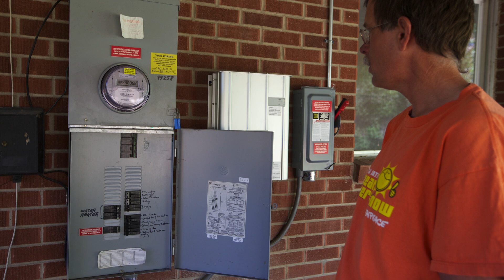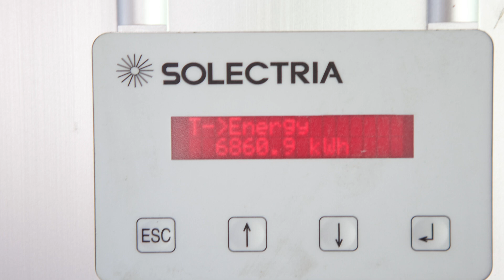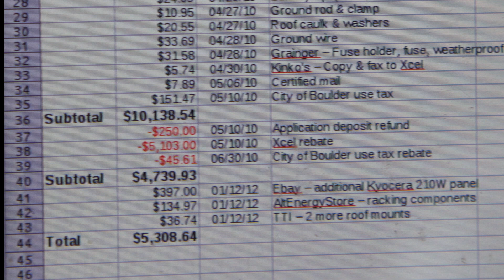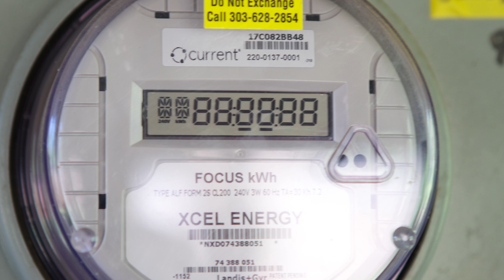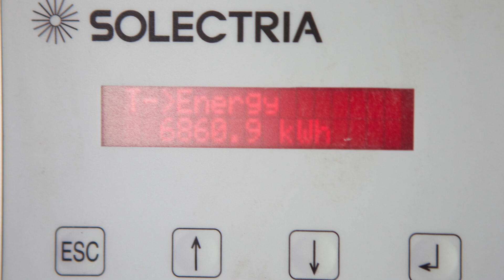Greenpeace Radio: Solar in Boulder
Fred Ecks of Boulder, Colorado, installed his own rooftop solar photo voltaic system and now supplies his neighbors with electricity while his electric meter runs backwards. After a few months of research online and some paperwork, Fred was ready to install his system and move his energy source from coal to sunshine.